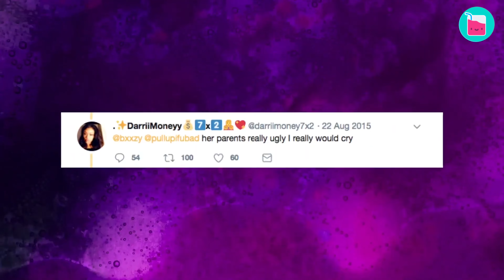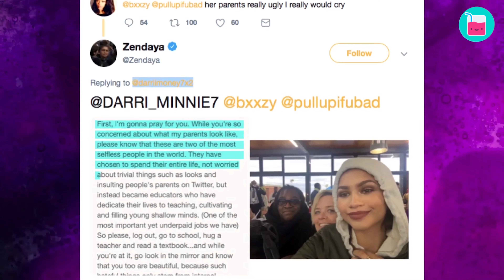Supportive Zendaya's Parents Shaped Her Success | Rumour Juice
Actress, singer, producer, model, clothing designer. By the age of 23, Zendaya has managed to become an iconic figure in the Hollywood industry. She has gone a long way from a shy kid to a top influencer, and that road was full of challenges not many are aware of. Today we share the true life story on Zendaya, with its ups and downs, childhood secrets and love controversies.

🥤 Chapters 🥤